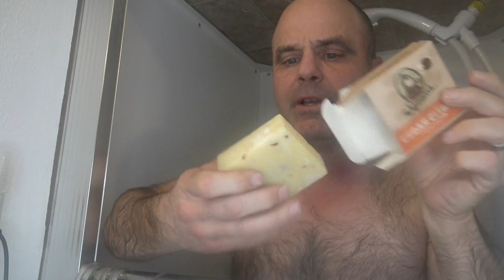Dr. Squatch Cedar Citrus | Is Dr. Squatch Legit?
We give a live review of the Dr. Squatch Cedar Citrus soap and let you know if Dr. Squatch us legit or not...